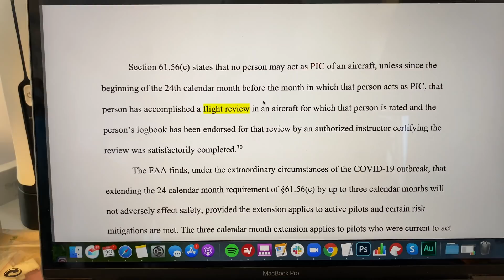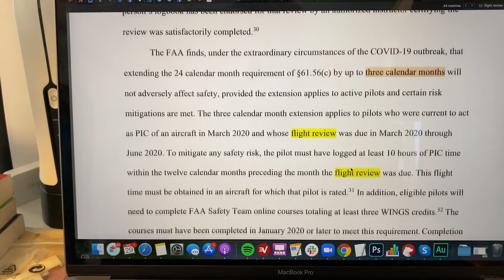BREAKING | FARs (regulations for aviation) Temporary COVID-19 Relief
. The FAA has made some temporary changers to the Federal Aviation Regulations in response to the COVID-19 pandemic. These changes affect a lot of pilots, so make sure to browse the document and see if you qualify for this regulatory relief.

Personally, I had my Flight Review (part 61.56) due in the next few days, but felt a bit odd about flying with others. So, I looked to see if there was any relief. It so happens that today, April 29th, the FAA released these new temporary changes.

NEW INFO -- an outline of the changes

Part 61

2. Part 91, Subpart K Flight Crewmember Requirements (§§91.1065, 91.1067, 91.1069, 91.1071, 91.1073, 91.1089, 91.1091, 91.1093, 91.1095, 91.1099, 91.1107)

3. Mitsubishi MU-2B Series Special Training, Experience, and Operating Requirements (Part 91, §§91.1703, 91.1705, 91.1715)

4. Aeronautical Knowledge Recency (§107.65)

5. Part 125 Flight Crewmember Requirements (§§125.285, 125.287, 125.289, 125.291, 125.293)

6. Robinson R-22/R-44 Special Training and Experience Requirements (SFAR 73)

B. Relief from Certain Duration and Renewal Requirements

Part 61

Relief for U.S. Military and Civilian Personnel Who are Assigned Outside the United States in Support of U.S. Armed Forces Operations (SFAR 100-2)

3. Part 63

a. Certificates and Ratings Required (§63.3)

b. Knowledge Requirements (§63.35)

4. Part 65

a. [Dispatcher] Knowledge Requirements (§65.55)

b. Eligibility requirements: General (§65.71)

c. Inspection authorization: Renewal (§65.93)

d. Military riggers or former military riggers: Special certification rule (§65.117)

5. Part 141

a. Requirements for a Pilot School Certificate (§141.5)

b. Renewal of Certificates and Ratings (§141.27)

C. Other Relief for Special Flight Permits (§21.197)

As you scan the document, do you qualify for anything? What stood out to you? Join the comments!

for more flight training resources, including ground school and checkride prep.